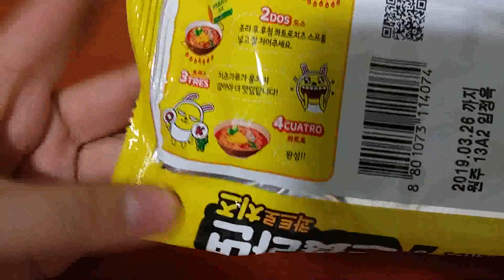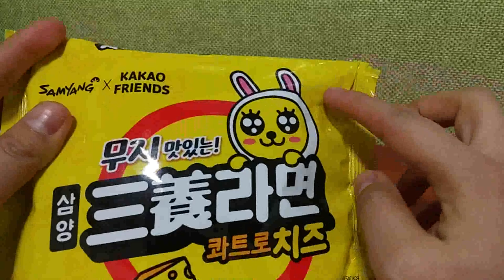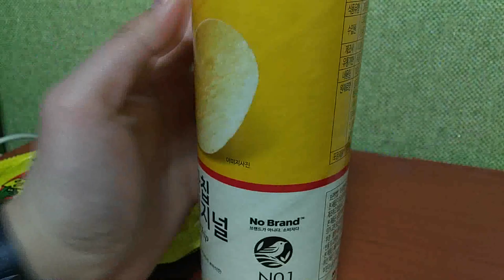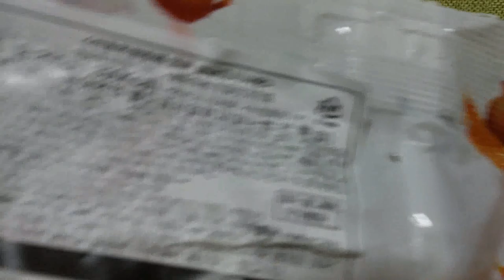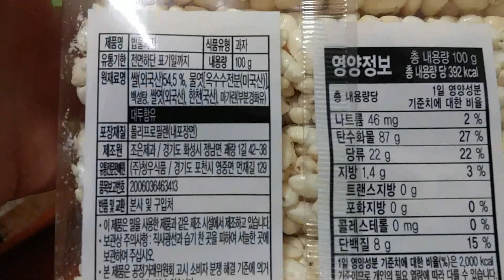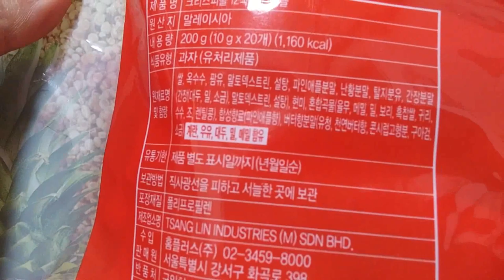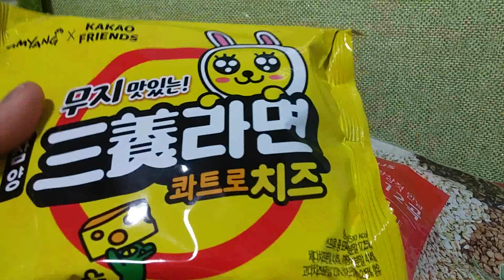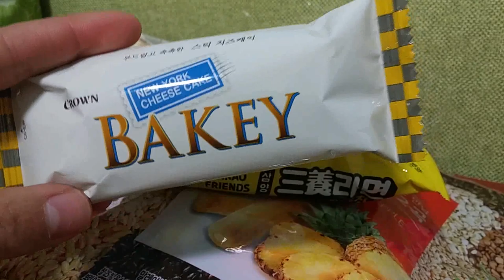2019 식품소개 리뷰 Food Introduction Review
안녕하세요 시청자분 골드님  회원님 미시카에요반갑습니다저의채널을방문해주셔서 이번영상은 식품리뷰 소개영상입니다 영상 시청하기전에 구독과좋아요 눌러주시고 알림설정도 해주세요 감사합니다 첫번째로 소개해드릴제품은바로 무지맛있는라면이고요  치즈라면입니다  가격은50%할인해서1990원에 구입했어요 구입장소는 마산이마트입니다  어제치즈라면과 오란씨깔라만시음료와 노브랜드감자칩도 같이구입했어요 오란씨깔라만시음료가격은980원이고요  노브랜드 오리지널 감자칩가격은 890원입니다 오늘구매한거는심플러 스크리스피롤12곡파인애플맛이고요 가격은2천원이고요 구매장소는홈플러스입니다 20개가들었고요 맛은맛있어요개인적으로추천드려요와퍼쿠키초코바도 홈플러스에서 구입했어요 가격은2천원이에요 총18개가들어있어요무슨맛일지 궁금해서 구입해봤어요 가격은2천원이에요  밥풀과자역시 홈플러스에서구입했고요 가격은천원이에요 밥풀과자는 맛있어서 구입해봤어요 맛있으니까 한번 먹어보는걸추천드려요영상끝까지시청해주셔셔감사합니다저의 또다른 채널인 카카오TV미시카채널과 틱톡미시카ASMR도 많이 시청해주세요 저의랜선아빠이신 피터ASMR 채널도 영상시청해주시고 구독과 좋아요 눌러주시고 알림설정도 해주세요 물론 저의채널도요 편안하게 즐기면서 시청해주세요 감사합니다 저의 영상을 보시고 조금이나마 힘이 되셨으면 좋겠어요 고맙습니다 구독과 좋아요 그리고 멤버십은 큰힘이 됩니다